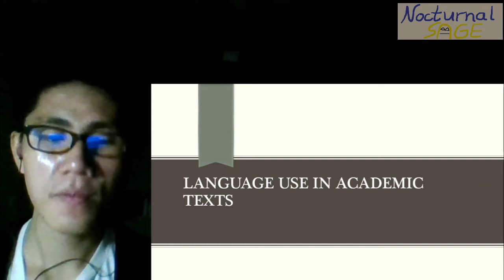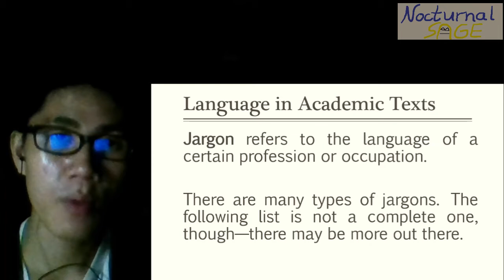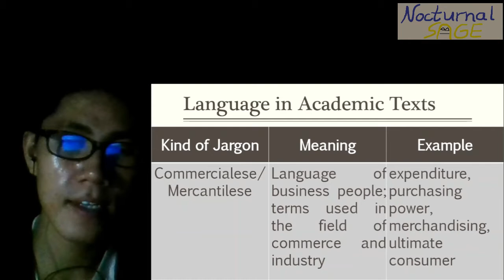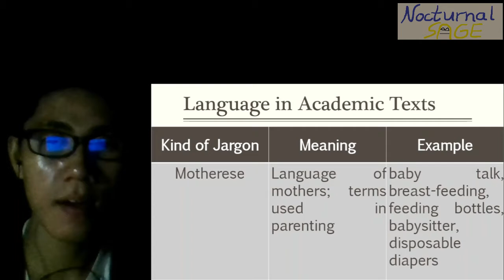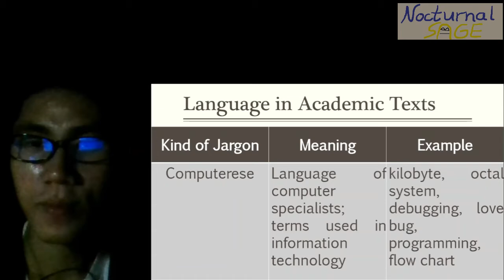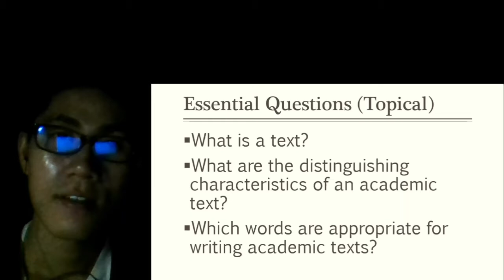Jargons | Episode 7 | English for Academic and Professional Purposes | English Me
There are words that we use in school but not at home. Do you know what they're called? In this episode, we will get to know what jargons are and their different types.

The English for Academic and Professional Purposes playlist is made for Filipino senior high students who are taking or have taken this applied track subject under the K to 12 Curriculum. It includes lecture videos on developing reading and writing skills in preparation for tertiary education and career.

References:

Menoy, J.Z. (2016). English for Academic and Professional Purposes: A Multidisciplinary Approach. Philippines: Books ATBP. Publishing Corp.

PTE Academic Exam (2017). PTE PRACTICE TEST – REORDER PARAGRAPHS.

Nocturnal Sage is a guide for those left in the dark. It helps teens and young adults find hidden power in self-conquest, communication, leadership, and expansion under Sir Jeremy's wing. Sounds like you?

Connect with Sir Jeremy and your fellow Nocturns by joining our Facebook private group